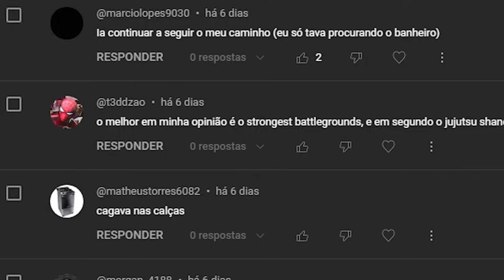o mod de UM HIT do SAITAMA no Elden Ring é ASSUSTADOR...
Depois do Sukuna, Gojo e Zoro assolarem as Terras Intermédias chegou a vez do Saitama de One Punch Man no Elden Ring... Já imaginou solar todos os bosses com UM HIT? Bom... Foi mais ou menos isso que aconteceu KKKKKKK